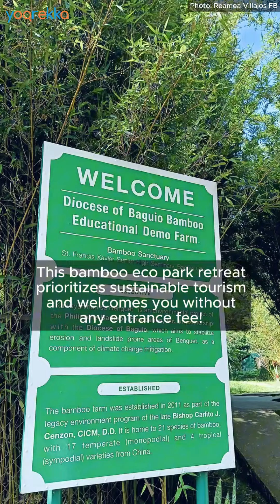No Need to Pay for an Entrance Fee at Baguio Bamboo Sanctuary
Discover the hidden gem of Baguio Bamboo Sanctuary without spending a dime on entrance fees! To know more, click the link here:

About Yoorekka
Yoorekka is an online Consumer Magazine in the Philippines that features the best and latest news and discoveries about travel, shopping, restaurants, hotels, resorts, events, and lifestyle in prominent tourist places in the country: Metro Manila, Baguio, Ilocos, Subic, Clark, Tagaytay, Batangas, Palawan, Cebu, Bohol, Boracay, Iloilo, Bacolod and Negros!
Discover things that interest you and say, "Yes, IFoundIt"!